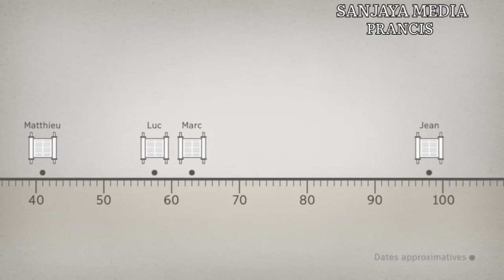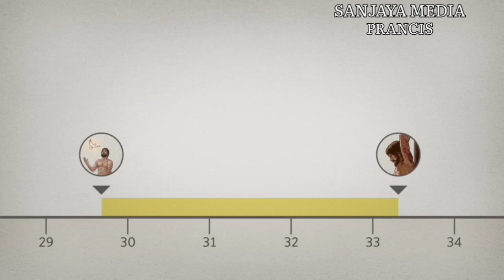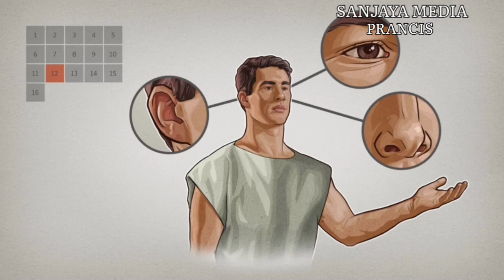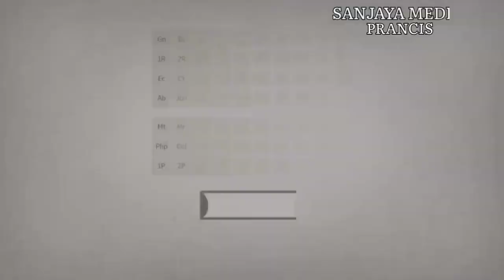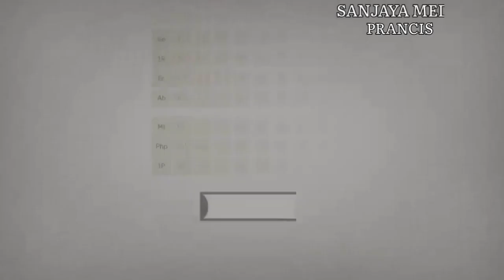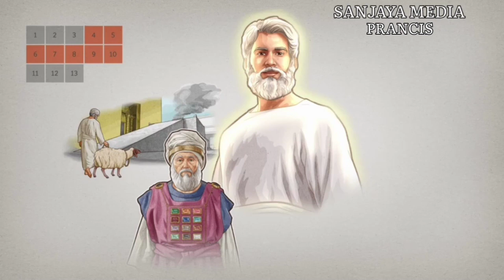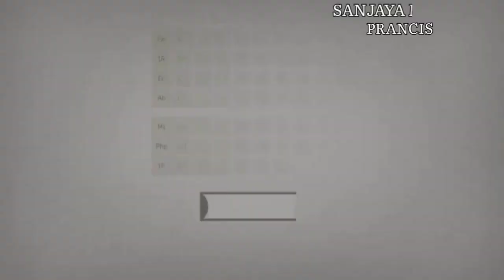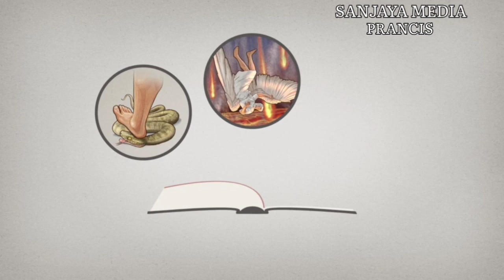French Voice Bible Part 2